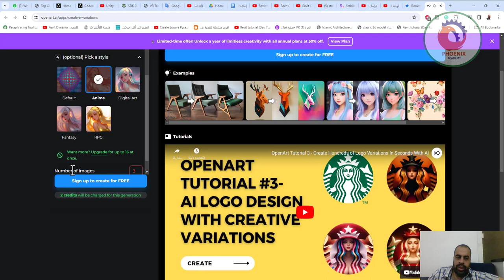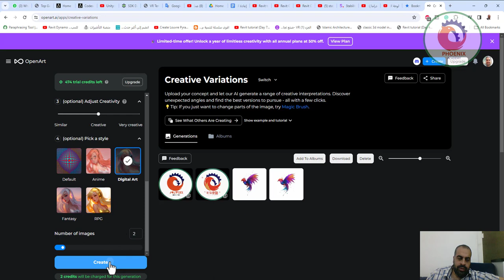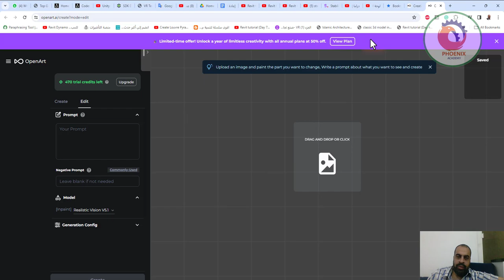openart ai صور الذكاء الاصطناعي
❤️ روابط التواصل
✅ انستجرام